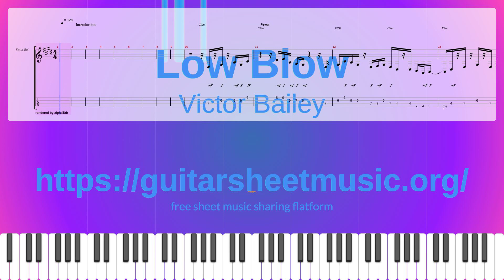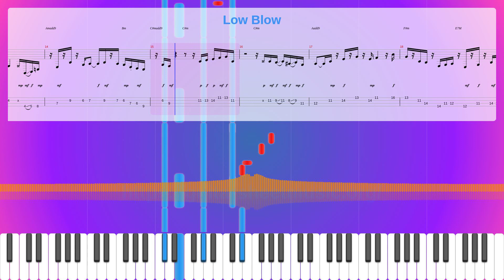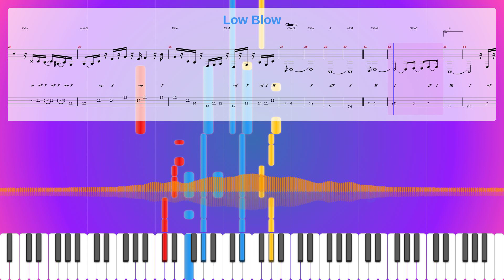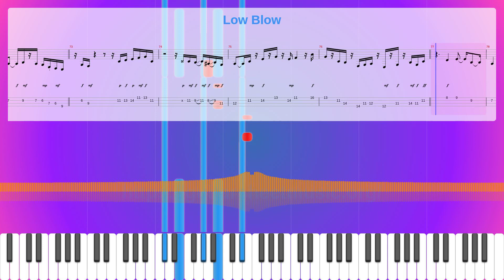Low Blow Sheet Music Free, Victor Bailey Synthesia Piano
Album: "Low Blow"
Instruments: Electric Piano 1,Electric Bass (finger),Alto Sax
Parts: 3
Measures : 78
Tempo: 128